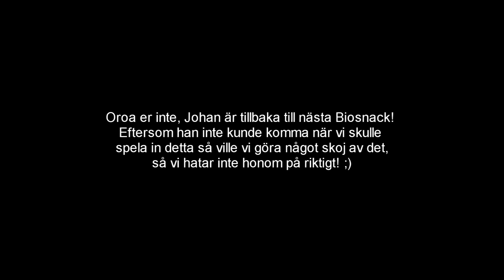Biosnack: Snow White and the Huntsman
Johan är iväg och vi andra tar oss en titt på Snow White and the Huntsman. Biosnack är en ny serie som vi kommer släppa lite då och då, där vi går på bio och ser en film, och sen filmar när vi snackar om vad vi tyckte om den. Och när vi snackar random flum. Mest flum egentligen.